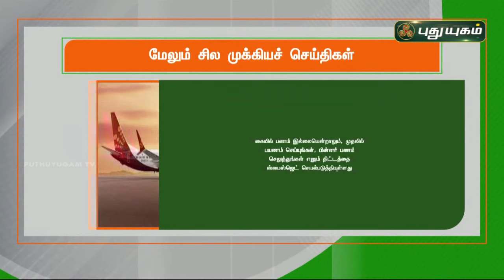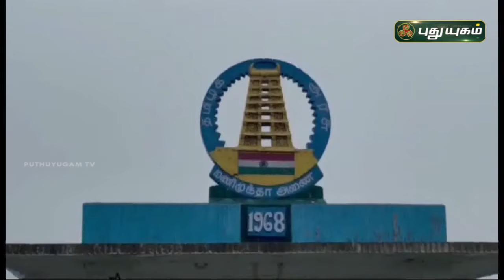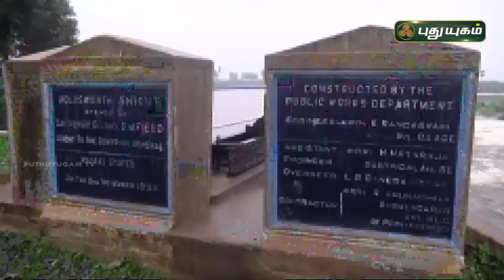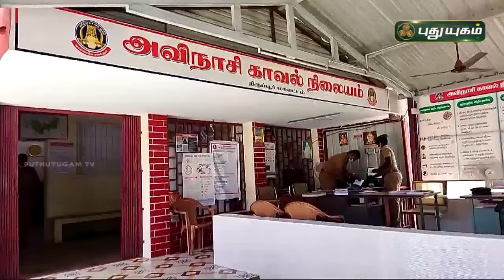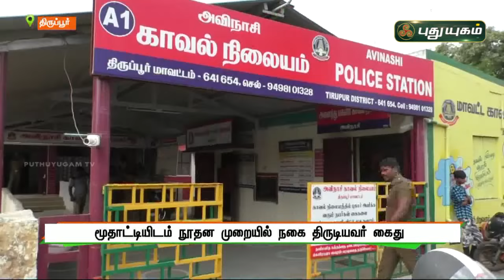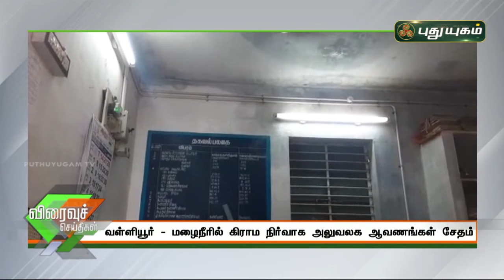புதுயுகம் செய்திகள் | 8 PM News | 10/11/2021 | PuthuyugamTV